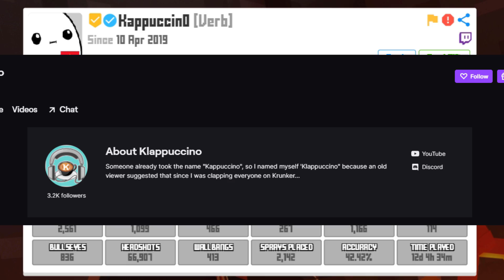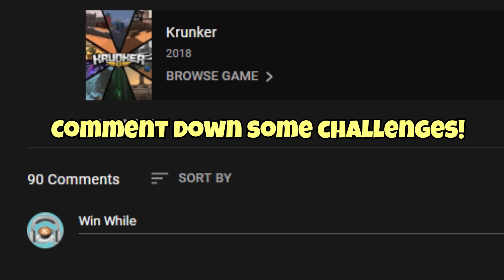Trying to Win a Krunker.io Game While FLICKING ONLY?? INSANE FLICKS! (Sniper Gameplay)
Krunker Challenge: Flicks are one of the most satisfying things that someone can do in an FPS game; however, can it be done enough to win a Krunker match?? In this video, I will be trying to win a game in Krunker while just FLICKING ONLY!

Check the Music Used in This Video ▼
Afternoon Nap by Ghostrifter Official